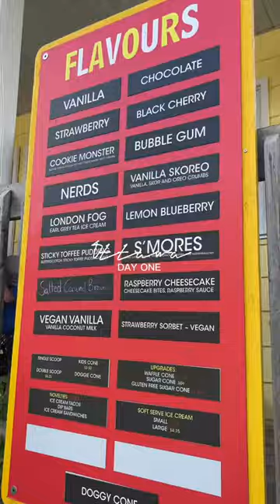Ottawa Day 1 Mini Vlog